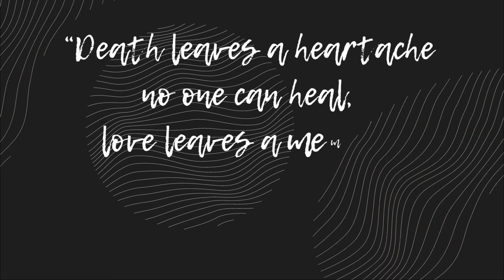Memorial with Voice over | Remember Me